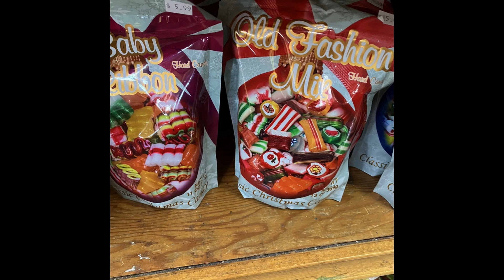Branson Trip Fall 2023